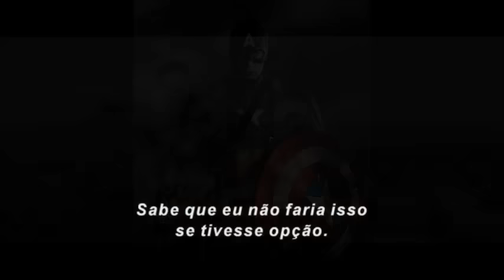TOP 10 FILMES MAIS ESPERADOS PARA 2016 | OS MELHORES LANÇAMENTOS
FILMES:
#10 Invocação do Mal 2
#09 X-Men: Apocalypse
#08 Animais Fantásticos e Onde Habitam
#07 Procurando Dory
#06 Alice Através do Espelho
#05 O Caçador e a Rainha do Gelo
#04 Star Wars – Rogue One
#03 Esquadrão Suicida
#02 Capitão América: Guerra Civil
#01 Batman Vs Superman: A Origem da Justiça